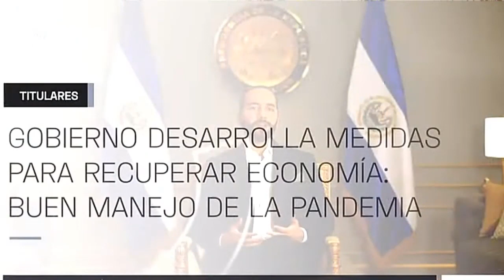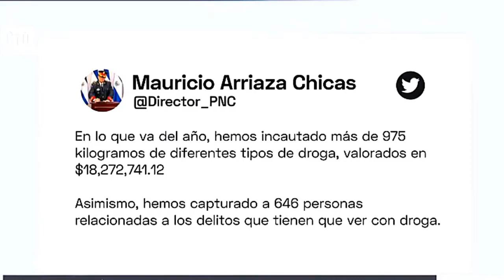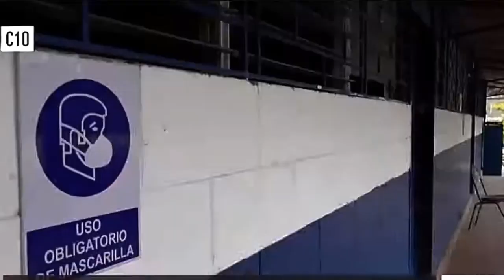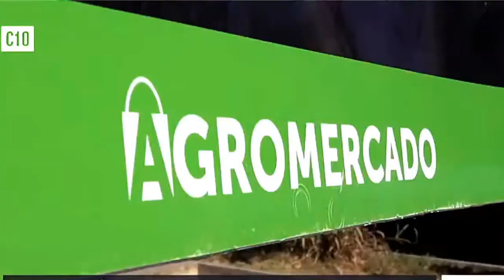Noticiero El Salvador 21 de Marzo